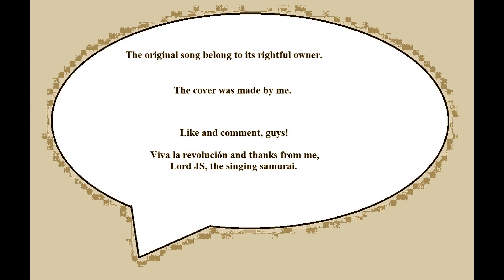And the band played Waltzing Mathilda ( cover )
Okay, my sweet friends. I open up the vault once more to bring y'all a favorite. This is a true magnum opus about something that's actually happened. I love this song. The guitar I play is an Epiphone Texan with Gibson strings.